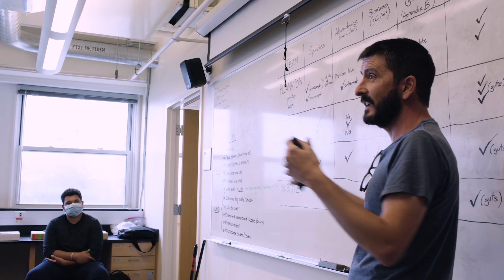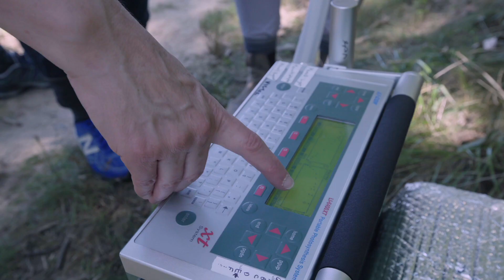MBL Semester in Environmental Science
Spend your fall term doing research on ecosystems in wetlands, bays, and coastal forests to deepen your knowledge about global change, and unexpected consequences of human activity on our planet.

Find out more about MBL’s Semester in Environmental Science program